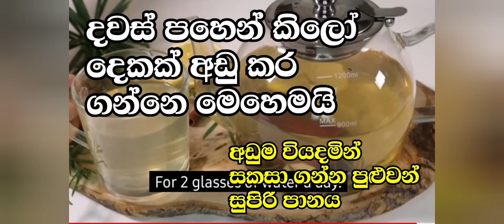දවස් පහෙන් කිලෝ දෙකක් අඩු කරගන්න සුපිරි පානය